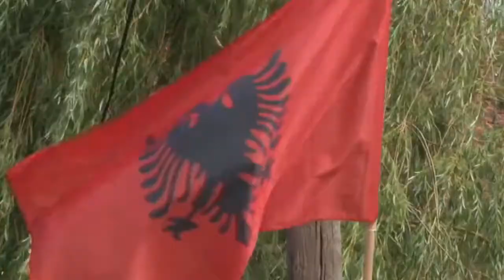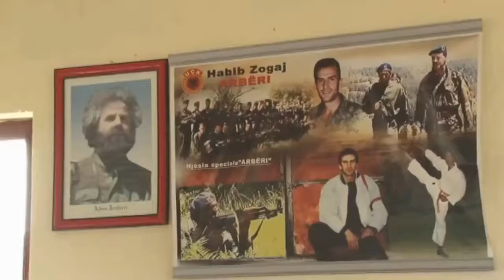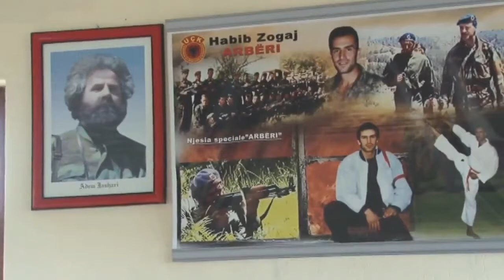Lladrovc 21 korrik 2013